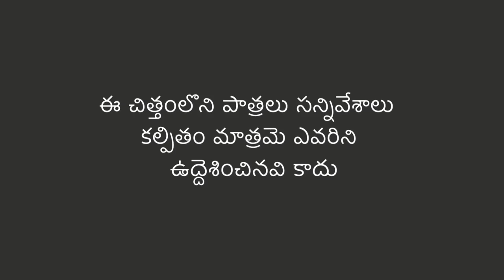Petrol bunk lolli | Telugu comedy | Ismart Azeez